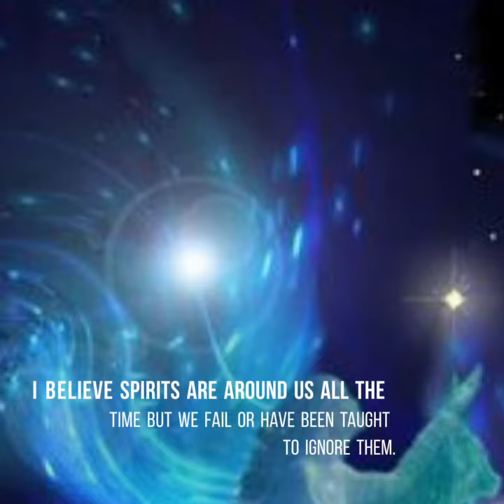My spiritual belief | respecting the spirit world.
My Spiritual belief.